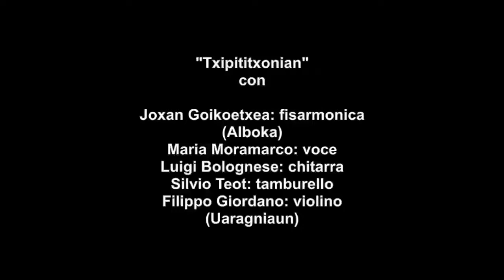Txipititxonian di e con Joxan Goikoetxea e Uaragniaun(M.Moramarco,L.Bolognese,S.Teot,F.Giordano)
Canti della Quarantena. Txipititxonian è un termine usato per esprimere un modo di ballare nelle Txaranga (banda popolare di ottoni di Hernani).Lo scioglilingua cantato da Maria Moramarco è in basco.